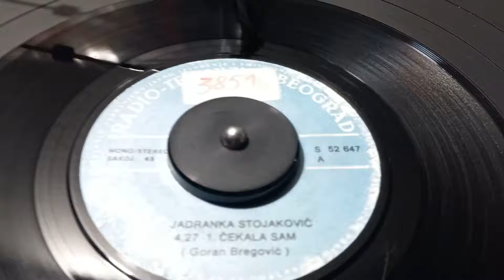Jadranka Stojaković – Čekala Sam *1974* /// *vinyl*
Label:
PGP RTB – S 52 647
Series:
Hit Parada
Format:
Vinyl, 7", Single
Country:
Yugoslavia
Released:
Dec 1974
Genre:
Rock, Pop
Style:
Pop Rock

Design – Milenko Miletić
Photography By – Mića Isailović
Producer [Uncredited] – Nikola Borota
Written-By – Goran Bregović
Printed By – Jež, Beograd

Matrix / Runout: S 52 647 A 191274
Matrix / Runout: S 52 647 B 191274
Rights Society: SAKOJ
Preamp: Musical Fidelity V90-LPS (47k loading) - Stronger PSU
Turntable: Technics Direct Drive Automatic SL-1410 mk2

PROMOTION ONLY!